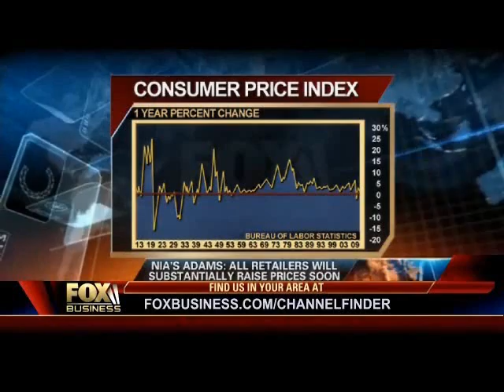"Get (Six) 6 Free Meals" - Just Pay S & H - Call -760-625-1509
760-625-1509) Message From Steve Shenk Founder of EFoods *Spending More For and Getting Less* *Watching Your Price Of Going Up And Up* Gllobal efoods GLOBAL} Free 2010 Global} *Don't Wait Another Katrina* GLOBAL}~ *WHY YOU SHOULSD START STORING NOW* *Food Value Than Cash* *World Shortage Could It Happen No Save Work from Home Network Marketing Survive Extra Income